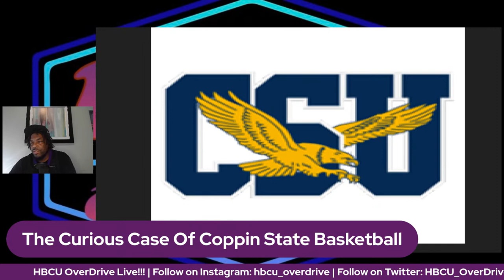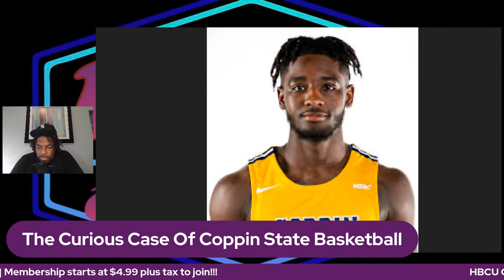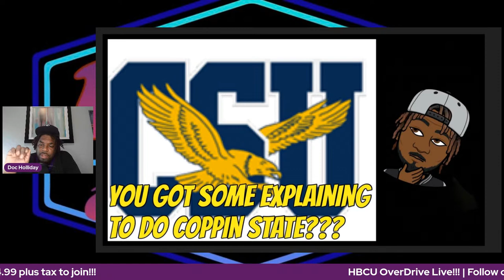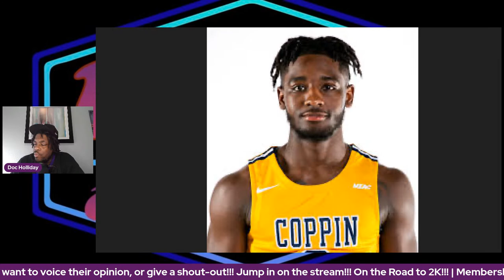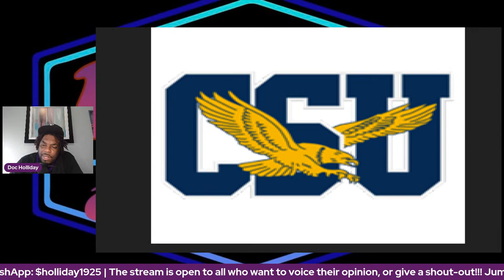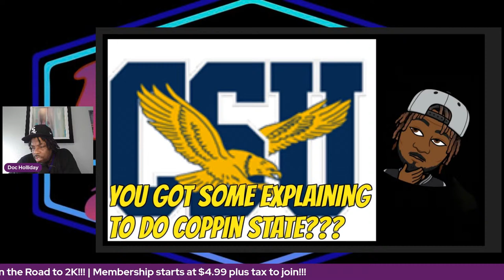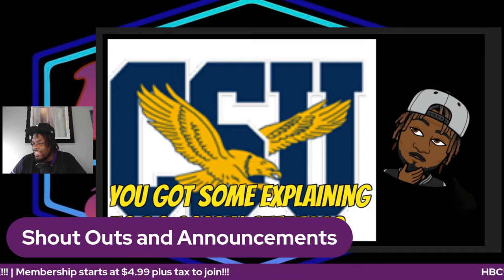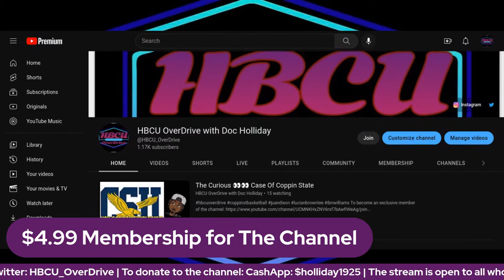The Curious 👀👀 Case Of Coppin State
It’s the curious case of Coppin State basketball.